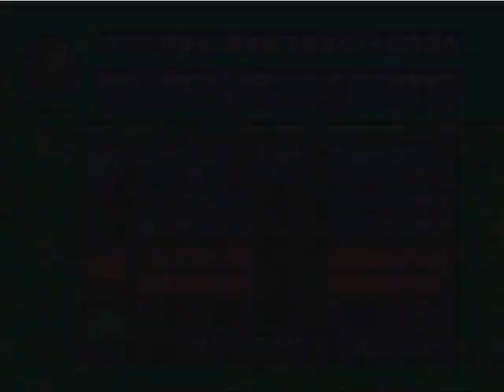【ドリキャス実況】#19 もしルーキーの清宮がハムで4番でスタメン固定だったら【やきゅつく】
わりと悲惨な回